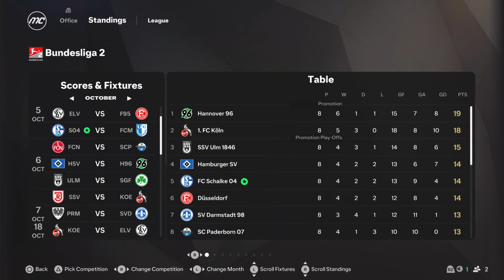FC 25 Schalke Career Mode #3 Penalty Dramas